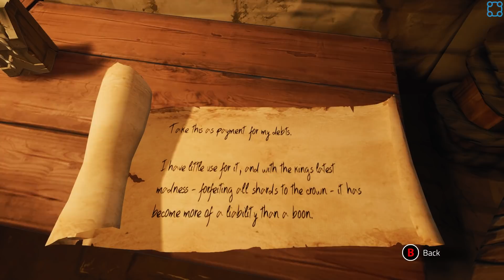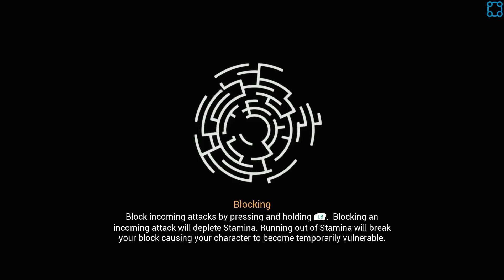If A Tree Talks To You, Burn It Down Immediately - Let's Play Chronos: Before The Ashes - Part 1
Chronos: Before the Ashes is an atmospheric RPG that chronicles a hero’s lifelong quest to save their homeland from a great evil. Grow wiser, stronger and more powerful as you explore the depths of the mysterious labyrinth. But beware, the labyrinth takes a heavy toll – each time your hero dies, they lose a year of their life!

Adventure RPG - Refreshing combination of Adventure Game elements and RPG mechanics.

Deep Combat – A variety of weapons, abilities and powers are available to the player in the pursuit of their quest.

Unique Aging Mechanic – Every time the player dies they age one year. Player’s must adapt to their advancing age as they progress their character; starting the game young, nimble and quick, and ending wise and more attuned to magic.